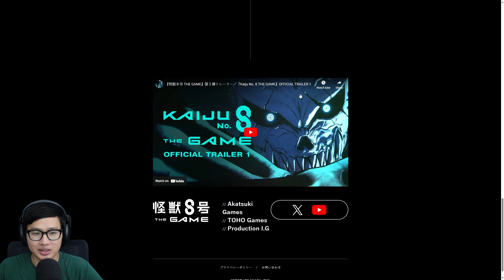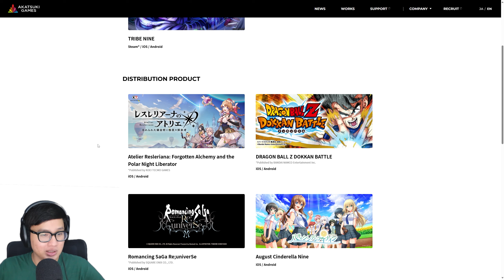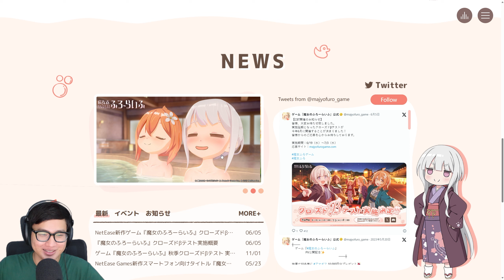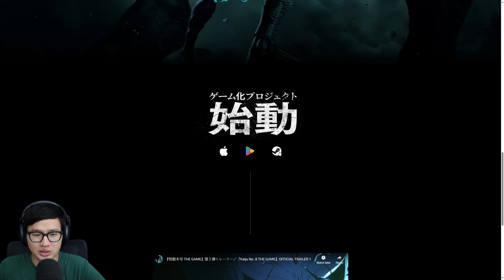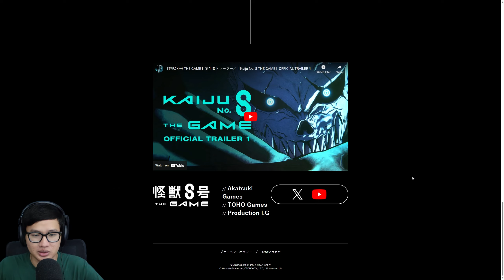Buset Kaiju No. 8 Bakal Ada Game Mobilenya Dong!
Oke saatnya bahas Kaiju No. 8 yang baru aja munculin trailer pertamanya untuk game Cross Platform di Mobile dan PC. Kalau dilihat secara sekilas, dari grafisnya speertinya bakal GG parah.